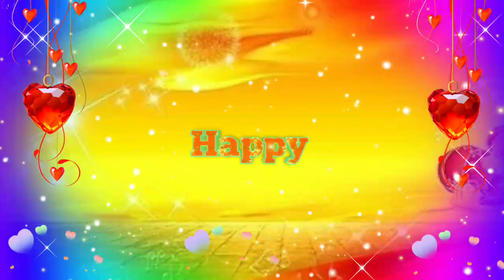Happy new year 2023 green screen status | 2023 green screen effects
Happy new year green screen effects 2023
2023 ka green screen video
2023 green screen video effects
2023 happy new year green screen video
2023 black screen template
Rp editing 23
New year green screen video  2023
new green video
new green video status
new green video kannada
new green video 2023
new green screen
new green screen video
how to get a green screen video
green screen video
green screen
green screen effects
2023 green screen effects
green screen new 2023 video
2023 green screen,
2023 green screen,
green screen effects 2023,
green screen,